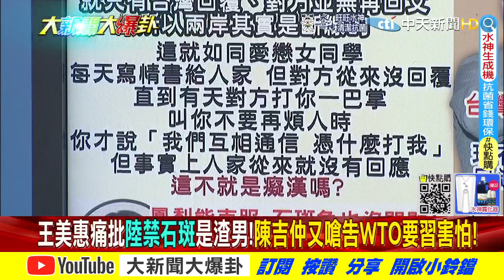【大新聞大爆卦下】陳吉仲自豪有準備126億冷鍊救石斑 出口竟只1% 台雲峰飛彈反攻北京游錫堃嗆完後悔改稱媒體報導? @大新聞大爆卦 20220614